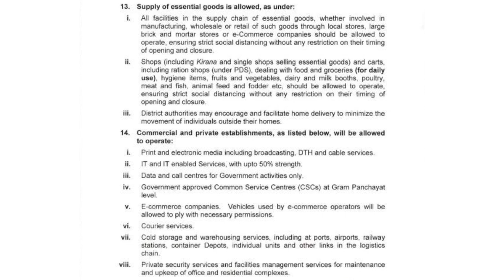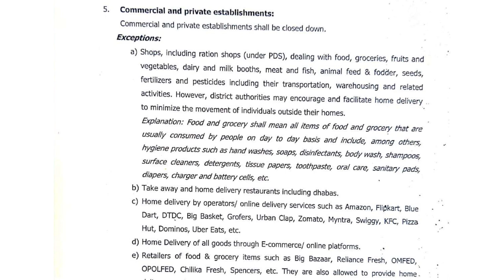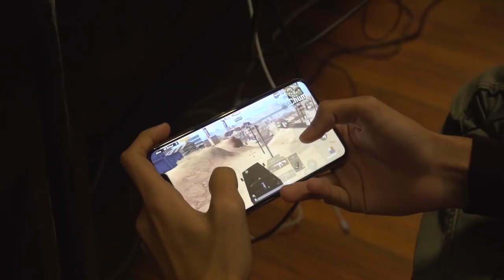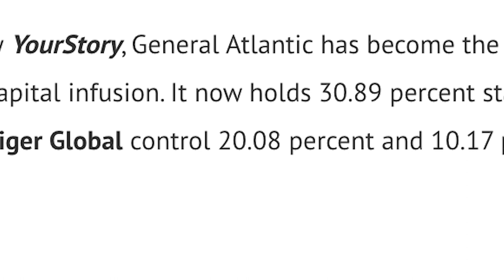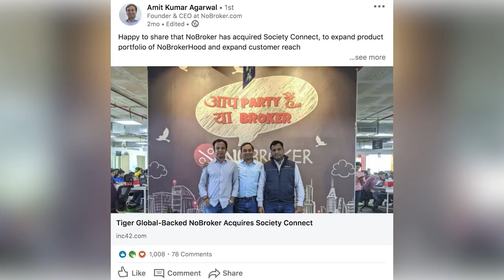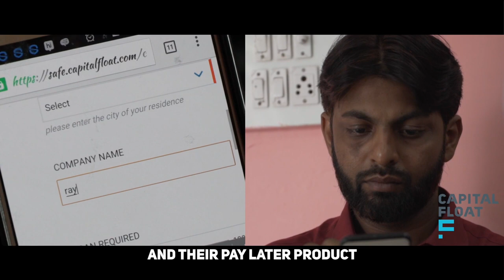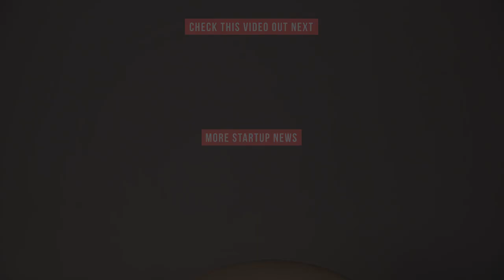Indian Startup News Ep 13: Zomato May Acquire Grofers and Online Shopping Could Resume Soon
This week in Indian Startup News, E-commerce companies could resume complete operations from 20th April, Zomato may buy Grofers, Paytm First Games partners with Esports Players League and CRED to allow its members to pay their rent using credit cards. In funding news, BigBasket raises $50 million in debt, NoBroker gets $29 million, FarEye secures $25 million, Porter raises INR 140 crore rupees and Capital Float raises $15 million.

Top Startup News

E-commerce companies could resume complete operations from 20th April: According to the latest guidelines issued by the Ministry of Home Affairs, ecommerce companies will be allowed to operate vehicles from 20th April. The government’s order has caused some uncertainty among ecommerce players in the country and they are unclear if they can use their vehicles to deliver non-essential products. Allowing these companies to resume full operations would provide a huge relief to these businesses that have been struggling to generate income for the last few weeks. So far, Odisha and Maharashtra governments have already allowed ecommerce companies to deliver all goods and services.

Zomato may buy Grofers: As reported by the Economic Times, Zomato is in talks with Indian grocery delivery startup Grofers to acquire it in an all-stock deal at a valuation of $750 million. A few weeks back, when Zomato launched its online grocery delivery service ‘Zomato Market’, it had partnered with Grofers and other FMCG companies to make that possible. This deal could help Zomato to compete with India’s grocery giant BigBasket.

Paytm First Games partners with Esports Players League: Indian mobile gaming platform Paytm First Games has partnered with Esports Players League (ESPL) to launch mobile-focused esports tournaments for the Indian audience. Paytm First Games witnessed a 200% growth during last month, with more than 75,000 users joining their platform every day. This growth was mainly due to the fact that everyone in the country is staying at home due to a nation-wide lockdown and people are turning to online gaming as a popular mode of entertainment.

CRED to allow its members to pay their rent using credit cards: Paying for rent is one of the major expenses incurred by working professionals and keeping that in mind, CRED will be launching two lending products for its customers including a flexible credit line and the ability to pay rent using their credit cards. These services will have a certain fee associated with them but at competitive rates and they are expected to be rolled out for CRED members by next week.

Funding News

BigBasket raises $50 million in debt: Online grocery delivery unicorn has raised $50 million in debt funding from its existing shareholder the Alibaba Group. With this funding, BigBasket will be better positioned to handle the influx of orders that have gone up by up to 5 times in the recent weeks and find delivery partners who can help it deliver groceries on time.

NoBroker gets $29 million: Online real estate startup NoBroker has raised $29 million in a round led by General Atlantic. With this funding, General Atlantic is now NoBroker’s largest shareholder, followed by SAIF Partners and Tiger Global. As NoBroker continues to grow, it can use the latest capital to strengthen its new businesses and expand its services to new cities.

FarEye secures $25 million: SaaS-based logistics startup FarEye has raised $25 million in its series D round from M12 (Microsoft’s Venture Fund), Eight Roads Ventures, Honeywell Ventures and SAIF Partners. The funds raised will be used to expand into new markets like Europe, the US, and the Asia Pacific (APAC) region while improving their platform’s predictive capabilities and providing an enhanced customer experience.

Porter raises INR 140 crore rupees: On-demand logistics startup Porter has raised 140 crore rupees in series D round from LGT Lightstone. This funding comes at a time when major ecommerce companies in India are witnessing an increase in logistics requirement as everything has come to a standstill due to coronavirus. Due to the lockdown, companies are finding it hard to transport essential goods across India. Prior to this funding round, Porter has raised nearly $30 million.

Capital Float raises $15 million: Digital lending startup Capital Float has raised $15 million from Ribbit Capital, Amazon, SAIF Partners, and Sequoia Capital. The startup will use the latest capital to increase its lending capacity and help more SMEs to grow across the country.